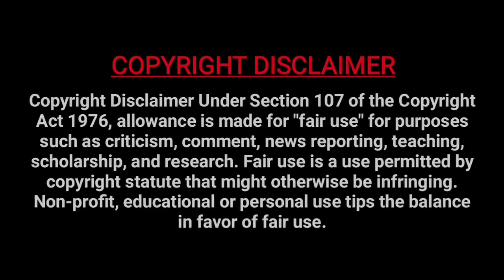Dil Na Tute Khuda Ka - Rahul Jain HeartTouching Love Story 💔 Hindi Sad Song 2019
Mixed & Mastered By Soham Naik @SR Studio's Mumbai EP @RahulJain'sStudio - Agni Varan Ruhela
Video by Rahul Singhal
Original Song Credits:
Song: Maahi Ve
Singer : Neha Kakkar
Lyrics : Kumaar Backing
Vocals - Amit Gupta.
Mixed And Mastered By Kohinoor And Roshin Balu
Music Label: T-Series
▶️Video Credit :
PRODUCED BY - RAHUL BANSAL & RAJAN KANSAL
SONG - JANA AE TAAN JA YAARA
ALBUM - MERA PYAAR
SINGER - TAZZ
FEMALE LEAD- MAHI SHARMA
LYRICS - KULSHAN SANDHU
MIX N MASTERED - ANGAD (MUMBAI)
VIDEO- FILMY GANG
EDITOR- JATIN KUMAR
CONCEPT N DIRECTION - DIVYAJOT SINGH, RAJBIR DHANJAL CREATIVE DIRECTOR - BALJINDER S MAHANT
PR- PRINDAY HAVE WINGS
Music On - Malwa Records

                      🇮🇳🇮🇳Jai Hind🇮🇳🇮🇳